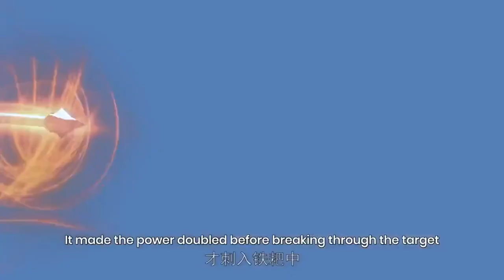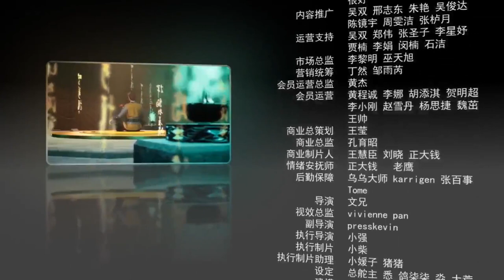New Anime Martial Master - Wu Shen Zhu Zai Episodes 31-40 (2023) - Epic Martial Arts,Battles,Secrets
Welcome back to the captivating world of 'Martial Master - Wu Shen Zhu Zai' as we embark on an exhilarating journey through episodes 31-40! This martial arts anime, which first graced our screens in 2021, continues to captivate viewers with its breathtaking battles, stunning visual effects, and a touch of romance that adds depth to the action-packed storyline.

In this gripping installment, our protagonist is on a relentless quest for revenge, driven by betrayal and the ultimate sacrifice of his love. His pursuit leads him to the divine gift known as the 'Unlimited Sword,' bestowing upon him control over the elements—weather, thunder, and climate. Reincarnated as a young child, he faces bullies among his academy peers but unexpectedly regains the memories of his past life, along with the immense power of the godly sword. What unfolds next is a mesmerizing tale of vengeance and self-discovery.

This compilation includes episodes 31-40, where our hero delves even deeper into the mystical world of martial arts. He confronts formidable adversaries, forms and tests alliances, and unravels the mysteries of his newfound abilities. With top-tier animation, dynamic combat sequences, and a plot rife with unforeseen twists, 'Martial Master - Wu Shen Zhu Zai' remains an anime sensation that's a must-watch for enthusiasts in 2023.

Join us on this enthralling adventure as we witness the evolution of our hero, his pursuit of mastery, and the unfolding drama that awaits in this martial arts epic!

NOTE: This Chinese/Wu Shen Zhu Zai anime video is made for non-profit purposes and does not represent any other company. We only own the subtitles on this video and do not claim copyrights to the video clips or music used.

Feel free to use this updated description for your YouTube channel, and adjust it as needed to match your content style and any specific details you want to highlight.